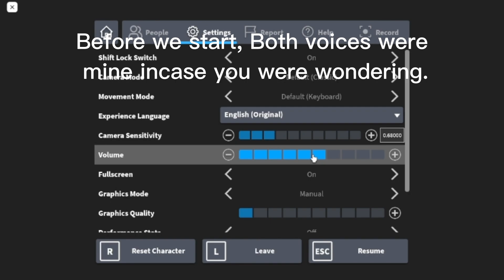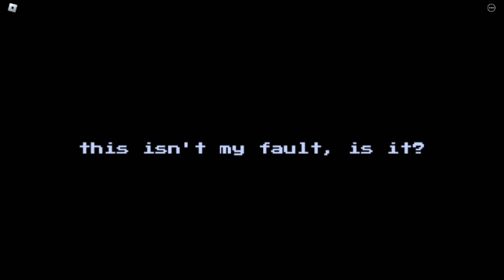FRATRICIDE, But I poorly voice-overed it.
Timecodes:
0:00 - black screen
0:43 - actual fight
4:45 - its all not voice over!11!111!
5:20 - papyrus dies